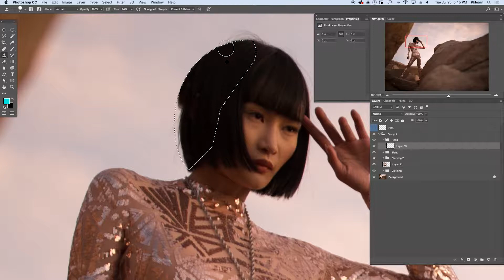PHLEARN + SMUGMUG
I Guarantee I Can Teach You to Master Photoshop. Learn How To take advantage of the SmugMug + PHLEARN partnership, please visit this